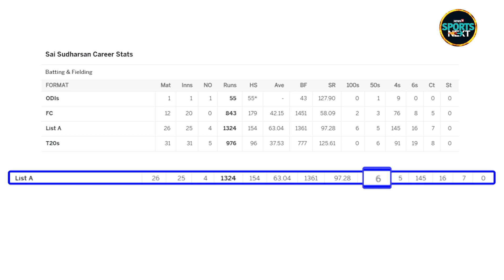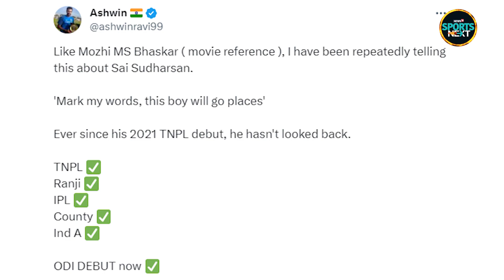Sai Sudharsan Story: साई सुदर्शन ने किया Team India के लिए debut, जानिए उनकी कहानी | Cricket News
The next big game, the next thrilling match, and the next unforgettable moment – it's all here, just a click away! At SportsNext we believe in the philosophy of ‘Where Fans Rule’ and provide a forum for fans to voice their opinion and post video comments on all talking points related to Sports.